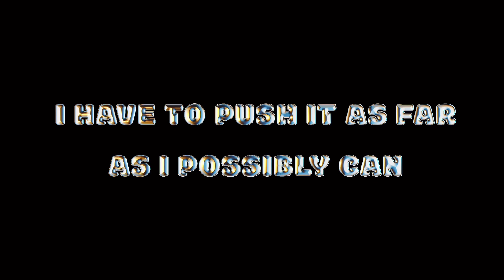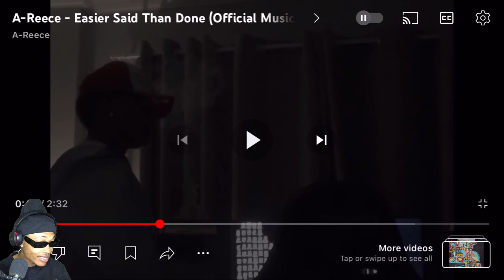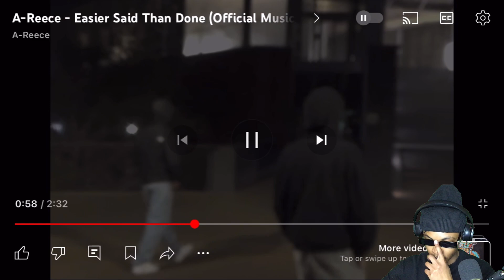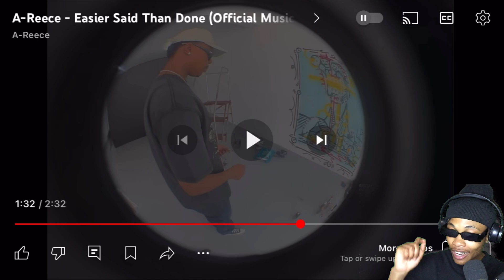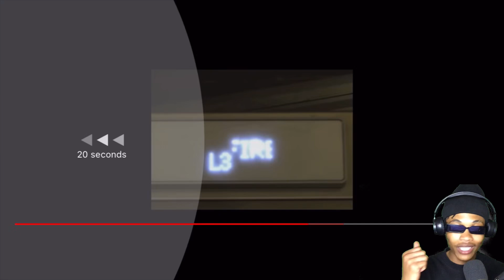Easier Said Than Done By A-Reece (Official Music Video) ||REACTION…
I have no copy rights over the music in the background

Follow me on all socials :
SKAII WALKER

LOVE&light